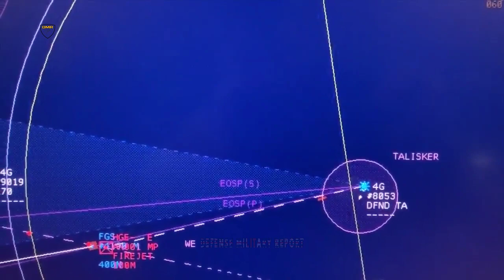Unveil! The UK use anti- ballistic missile on six Type 45, counter hypersonic missiles capability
As a defensive capability, ballistic missile defence is one element of a broader response to the threat posed by the proliferation of ballistic missiles. ballistic missile defence capabilities serve to complicate an adversary's planning, and provide damage mitigation. Effective missile defence could also provide valuable decision space in times of crisis.

The United Kingdom Royal Navy will upgrade its Type 45 destroyers to provide a ballistic missile defence capability while detailing plans for the ship replacements to feature counter-hypersonic equipment.